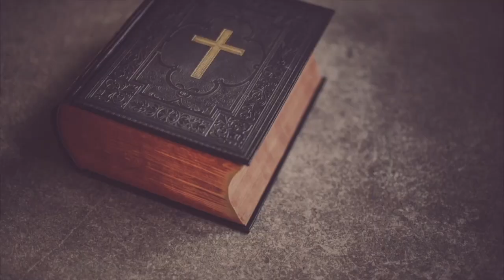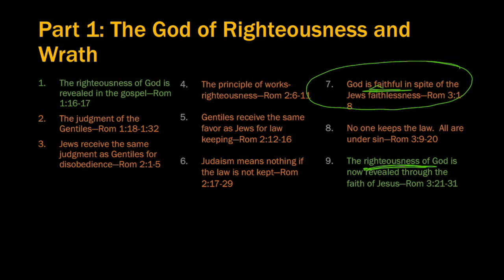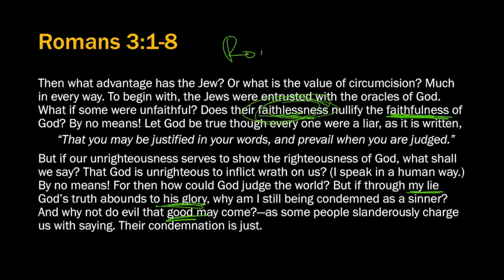Romans 3:1-8 - God on Trial